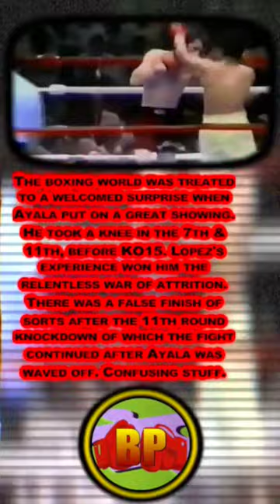1979 Fight of the Year: Danny Lopez vs Mike Ayala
1979 Fight of the Year: Danny Lopez vs Mike Ayala

June 17, 1979: A title reign edges towards destiny with a pitstop against a "loaded" challenger.